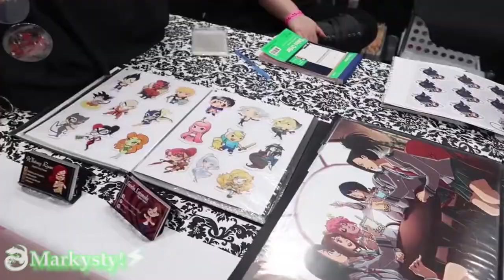Yuma Con Rewind! 2016-2018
1 more day till Yuma Con 2019, Are you Ready? Can't wait to see you guys this weekend, I am so excited!!